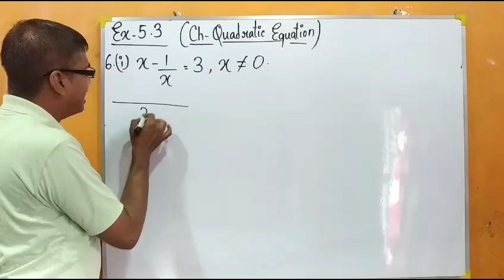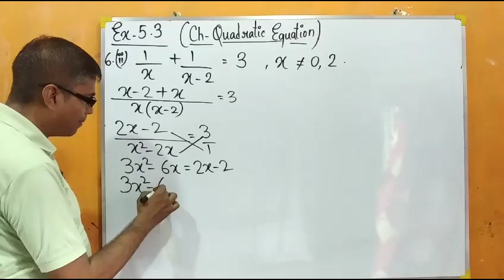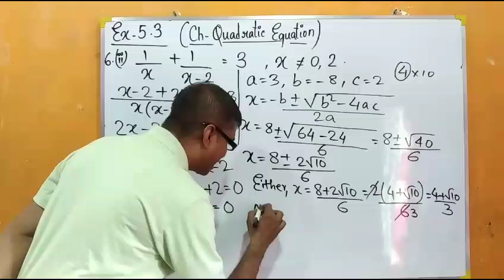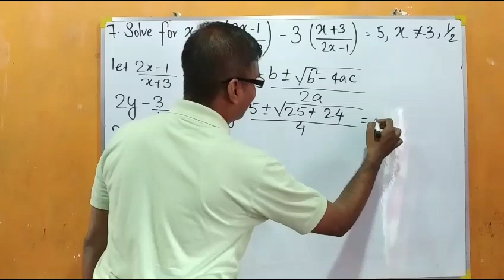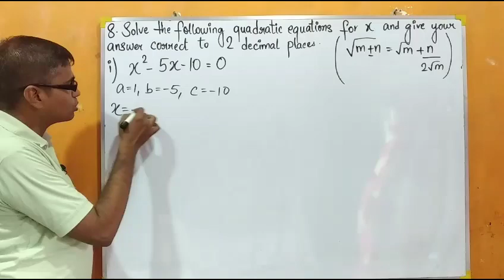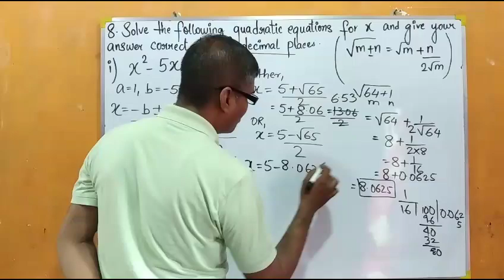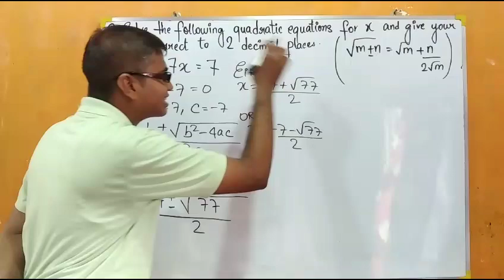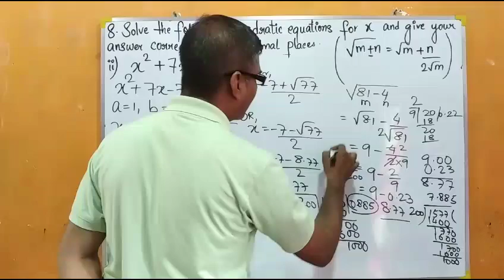"ICSE Class 10 Quadratic Equations | ML Aggarwal | Understanding Mathematics Made Easy!"Ex- 5.3(6-8)